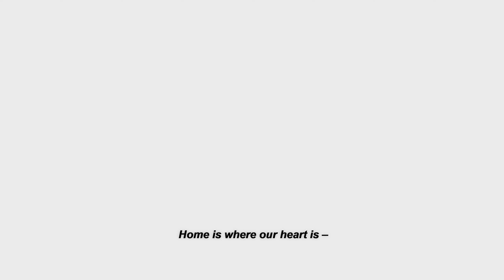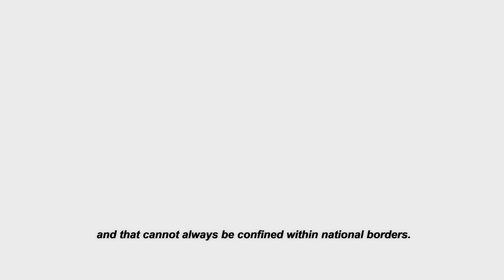The Land of Fjords - ROAD TRIP NORWAY CINEMATIC FILM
In August 2021 me and my girlfriend went road tripping in Norway. Going from south to half way up the country, between high mountains and deep fjords. Cruising by such beautiful landscapes.

Visiting places like Vøringsfossen, Aurlandsfjellet, Gaularfjellet, Trollstigen and Atlanterhavsveien.

This is the after movie of that trip – from the land of fjords.

Speech by: King Harald V of Norway (Kongens tale, 1 September 2016)

Gear used:
Sony A7III